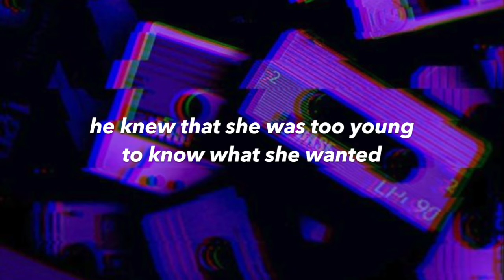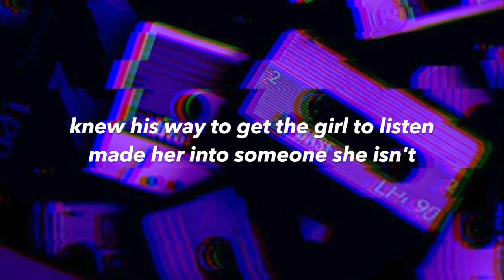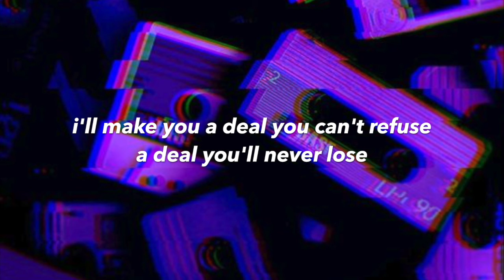Lyn Lapid - Producer Man [lyrics]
Lyn Lapid - Producer Man

follow me for sneak peaks !!

notes / updates ;
○ lowercase intended ;)
○ i'm sorry if any of the lyrics are wrong ):
○ tags ;